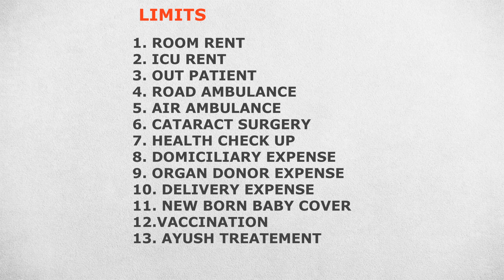Health Insurance Medical Insurance Malayalam /Claim Rejection Malayalam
What are the main reasons for claim rejections?? Explained